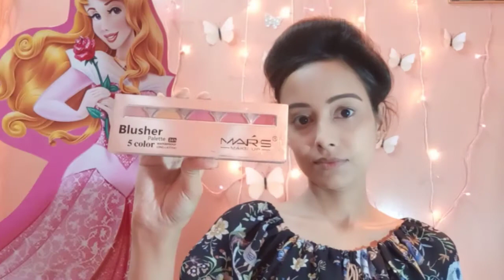I tried Korean Makeup..| Korean Makeup Look..| Korean Inspired Makeup Look..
Hello everyone!
Today in this video, I am sharing with you all KoreanMakeupLook and it's also a requested video.. I have just tried to follow the korean people's style, the way how they do their makeup.. So I hope you guys will like this video and enjoy watching it..
If you guys really do so,then please do like👍, share & comment..

XOXO
Tani's_glam_creation..

All the content in this channel is made by me(Taniya), the owner of this channel Tani's_glam_creation..
So,please donont use any of the content from my videos without taking my permission..

👉For any kind of enquiry or information,